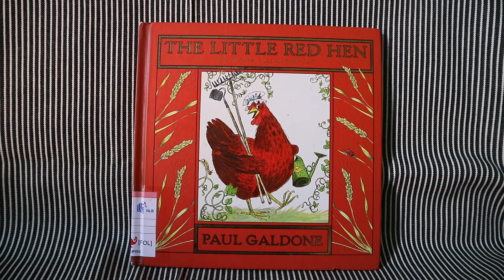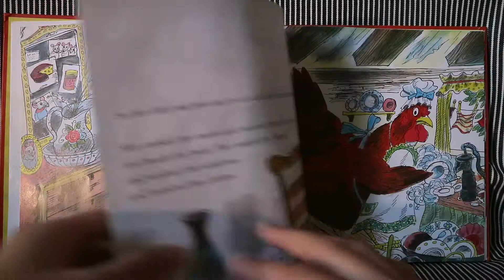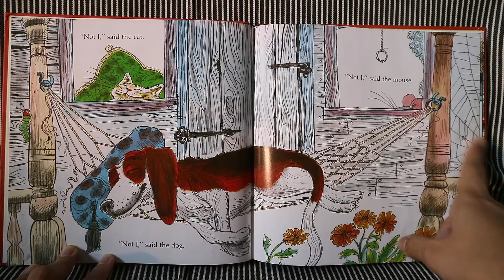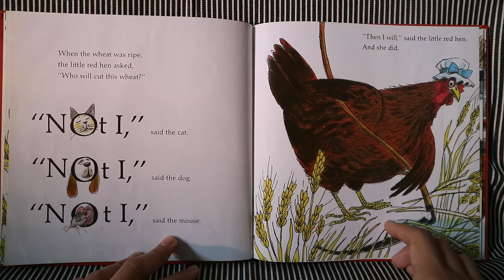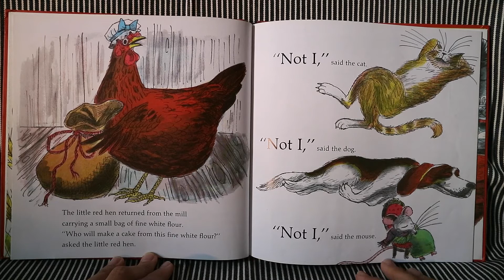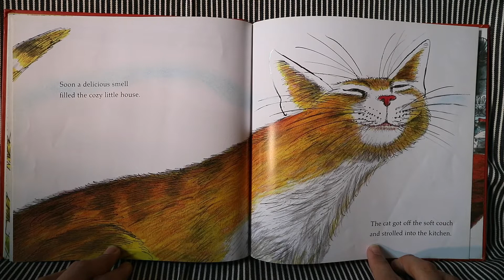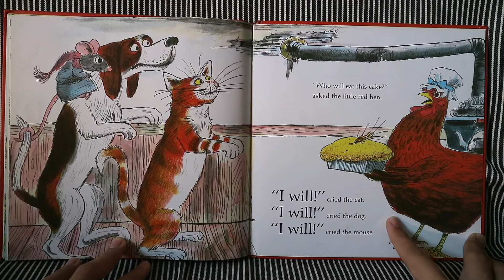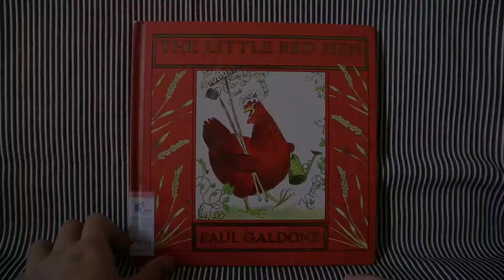14. The Little Red Hen (a story about baking and helping out!)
Storybook: The Little Red Hen
Created by: Paul Galdone
Borrowed from: National Library Board of Singapore

Shot on: Canon EOS M3
Edited with: Final Cut Pro X
Sound credit: Zapsplat